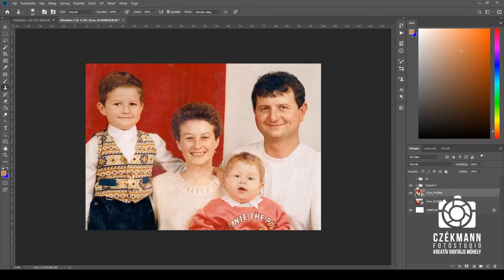Fénykép javítás 07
Régi fénykép felújítása, kép reprodukció, képről-kép készítés, töredezett, besárgult fényképek helyreállítása.
Timelapse felvétel csak tájékoztató az elvégzett munkáról, egyedi árajánlatért érdeklődjön üzletünkben.

Czékmann Fotó
4400 Nyíregyháza, Bethlen Gábor utca 2 (Nagyposta mellett)

czekmannfoto.hu